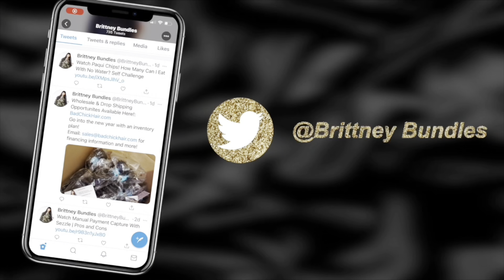Travel With Me! Vacation Vlog #1